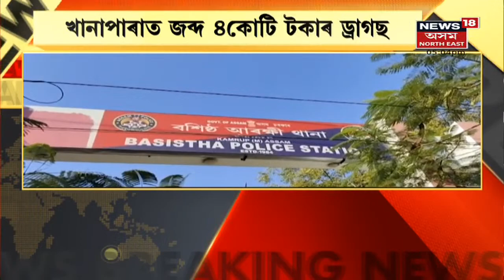Drugs Seized | ড্ৰাগছসহ গ্ৰেপ্তাৰ ৫ সৰবৰাহকাৰীক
14 February, 2022 : খানাপাৰাত জব্দ ৪ কোটি টকাৰ ড্ৰাগছ। ড্ৰাগছসহ গ্ৰেপ্তাৰ ৫ সৰবৰাহকাৰীক।